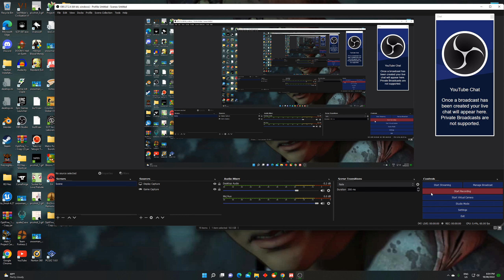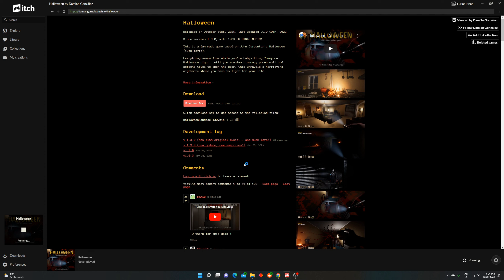holloween in unity